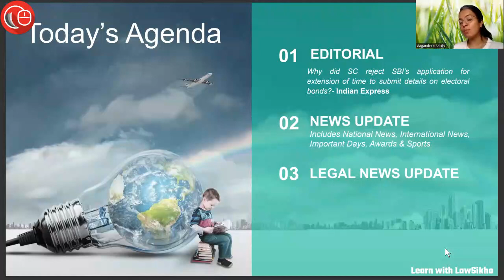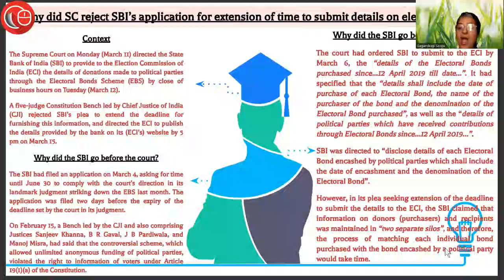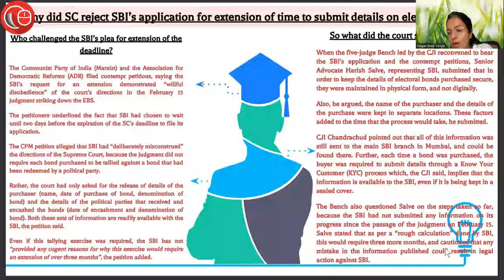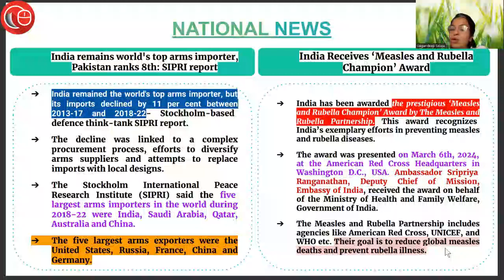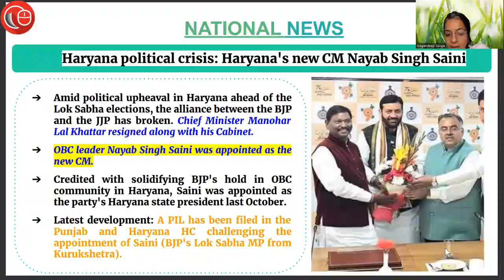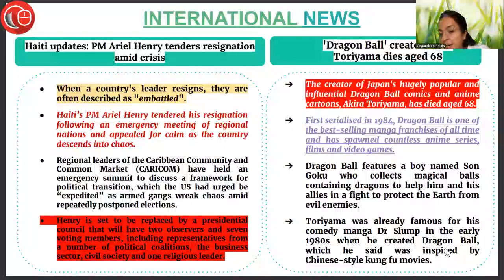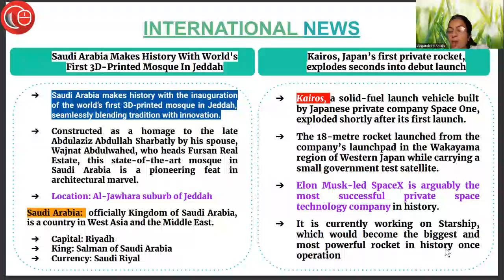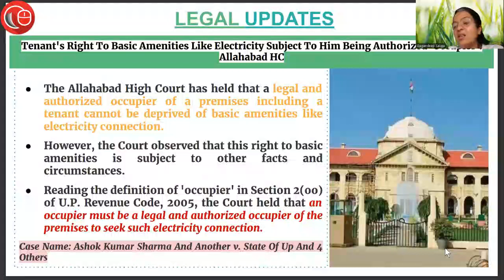13th & 14th March 2024 | Current Affairs 2024 | Daily Current Affairs | Current Affairs Today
Learn about today’s news updates & legal news

1) Editorial :

Why did SC reject SBI’s application for extension of time to submit details on electoral bonds?

2) National & International News Updates:

1. India signs free trade pact with 4 European countries
2. India – U.S. Maritime Security Exercise ‘Sea Defenders-2024’ culminates at Port Blair
3. India remains world's top arms importer, Pakistan ranks 8th: SIPRI report
4. India Receives ‘Measles and Rubella Champion’ Award
5. CISF ASI to unveil revamped website, sign MoUs under 'Adopt a Heritage 2.0' on March 12
6. Kishor Makwana assumes charge of Chairman National
Commission for Scheduled Castes
7. Tamil Nadu government will not implement
CAA, says CM Stalin
8. Haryana political crisis: Haryana's new CM Nayab Singh Saini
9. Sela tunnel in Arunachal
10. September 17 To Be Celebrated As
‘Hyderabad Liberation Day'
11. Justice Satyendra Kumar Singh Sworn in as New Lokayukta of MP
12. Riken Yamamoto Wins 2024 Pritzker Architecture Prize
13. Haiti updates: PM Ariel Henry tenders resignation amid crisis
14. 'Dragon Ball' creator Akira Toriyama dies aged 68
15. Saudi Arabia Makes History With World's
First 3D-Printed Mosque In Jeddah
16. Kairos, Japan’s first private rocket,
explodes seconds into debut launch

3). Legal News:

1. Uttarakhand Uniform Civil Code Receives President's Approval
2. Chargesheets Submitted By Police Officers Must Have All Necessary Details As Per Section 173(2) CrPC: SC
3. By 2:1 Majority Bombay High Court Allows Centre To Notify 'Fact Check Unit' Which Can Declare
Social Media Content About Its Business As Fake
4. Tenant's Right To Basic Amenities Like Electricity Subject To Him Being Authorized 'Occupier': Allahabad HC